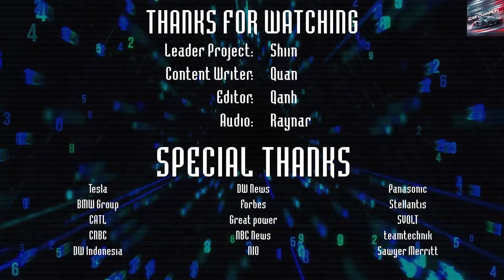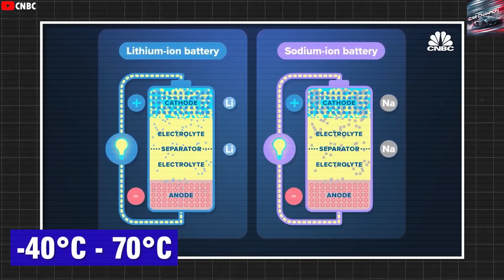Tesla Model 2 2025 Spotted in Texas – What to Know About This Groundbreaking Electric Car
2025 Tesla Model 2 Spotted in Texas: What You Need to Know About This Revolutionary EV

Imagine driving a Tesla that costs a fraction of the Model 3—sleek, smart, and finally within financial reach. That’s exactly what the upcoming Tesla Model 2 promises to deliver. Recently spotted in camouflaged form at Giga Texas, this prototype has sparked major buzz as it could be our first real look at Tesla’s most affordable EV to date.

Rumored to feature advanced LFP battery technology, a streamlined interior, and gigacast manufacturing, the Model 2 could redefine what an entry-level EV looks and feels like. Backed by Tesla’s commitment to affordability—confirmed by Elon Musk himself during the Q1 earnings call—the Model 2 is shaping up to be a game-changer in the electric vehicle market.

So, when can you get one? While Tesla hasn’t given a firm release date, industry insiders and Musk’s recent comments suggest a production start in late 2025 (Q4). This timeline aligns with ongoing internal testing for Tesla’s next-gen platform.

Ready for a future where EVs are more accessible than ever?